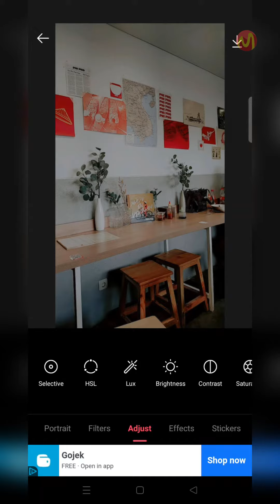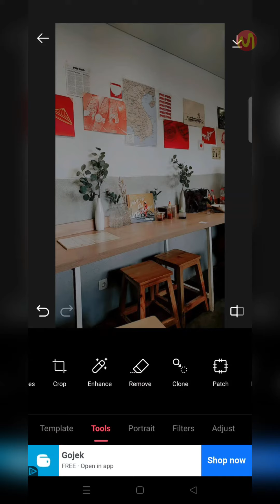Cara Hapus Objek Menganggu di Foto Pakai Aplikasi EPIK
CARA MENGHAPUS OBJEK MENGGANGGU DI FOTO PAKAI APLIKASI EPIK PHOTO EDITOR

Jika pada foto anda ada objek atau benda yang tidak sengaja tertangkap disini anda masih bisa menghilangkan atu menghapus objek tersebut lho.

Cara untuk menghapus objek mengganggu tersebut pada foto juga sangat mudah lho, disini kita bisa menggunakan epik photo editor untuk melakukanya, dan jika butuh panduan anda disini bisa simak video tutorial berikut ini sampai selesai.

Daftar isi:
00:00 Intro
00:07 Pendahuluan
00:24 Tutorial Dimulai